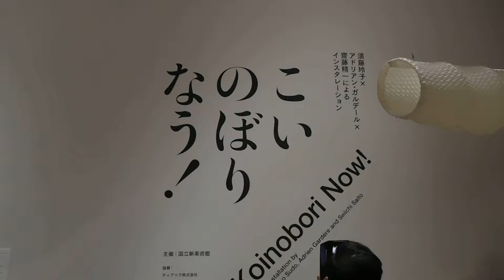DSCN5732こいのぼりなう！ 須藤玲子×アドリアン・ガルデール×齋藤精一によるインスタレーション20180518国立新美術館 を歩いてみた